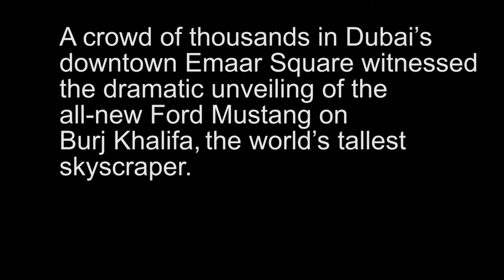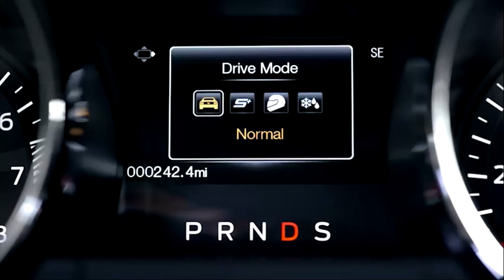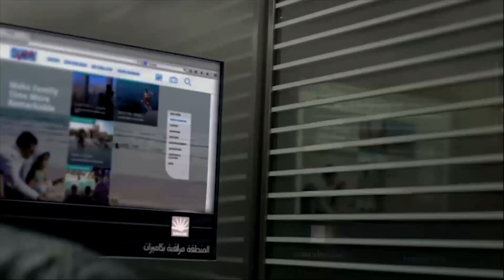Ford Mustang spoofs action films in Dubai | AutoMotoTV